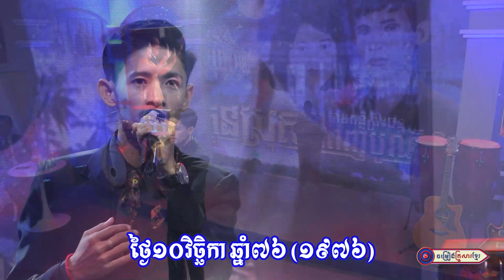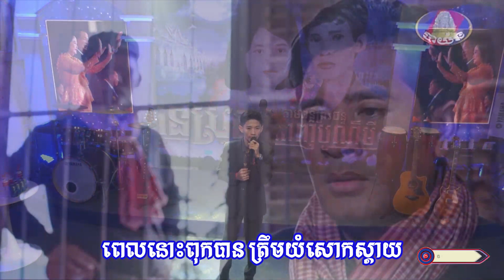ការឈឺចាប់ដែលមិនអាចបំភ្លេចបាន || លោក ឡុង រដ្ឋានី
សូមអញ្ជើញទស្សនា
បទ : ការឈឺចាប់ដែលមិនអាចបំភ្លេចបាន
និពន្ធទំនុកច្រៀងដោយ : កូន នាគ
ច្រៀងដោយ : លោក ឡុង រដ្ឋានី
បច្ចេកទេសសំឡេងដោយ  : លោក សុធី ឡយ
បច្ចេកទេសរូបភាព : លោក ឡាយ មករា
លំនាំបទ : ដើមដូងព្រលឹងស្នេហ៍
ផលិតដោយ   : KFS